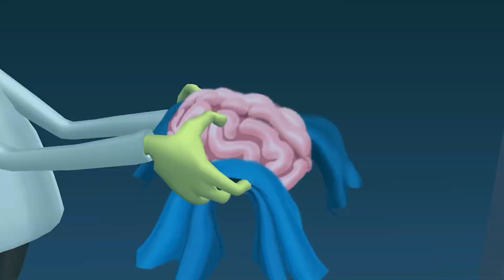Looney Tunes World Of Mayhem Gameplay